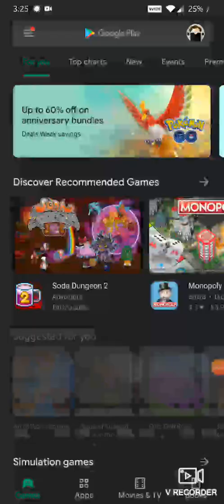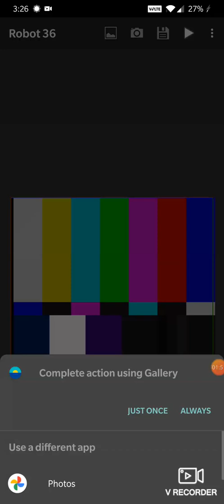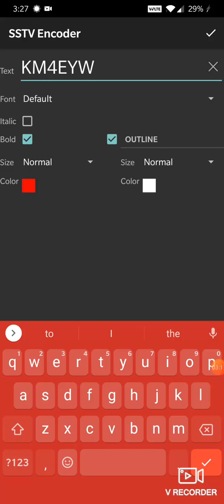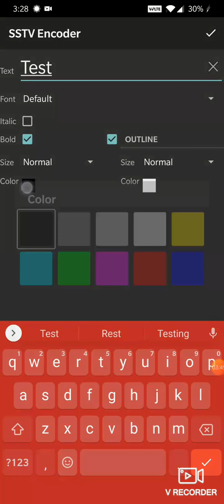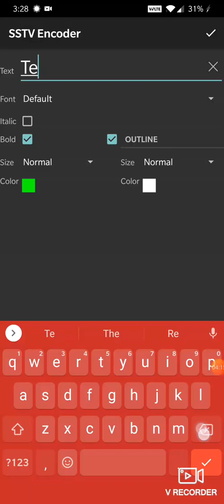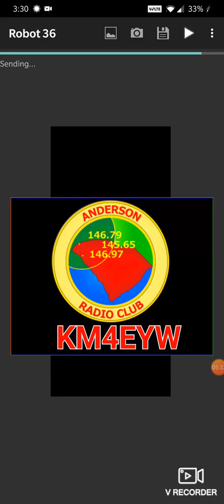SSTV on Android Part 2 - Encoding SSTV Encoder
This is part 2 of 2 of a video tutorial that explains how to transmit and receive images using ham radio using slow scan (SSTV).  In part 1, you learn how to decode incoming images on Android using ROBOT36.  In this final part you learn how to Encode images to send using just your radio and an Android phone.

The tutorials will be posted on AndersonRadioClub.com/SSTV

If you are near the upstate of SC and want to join our net, please check out the AndersonRadioClub.com website for more info.